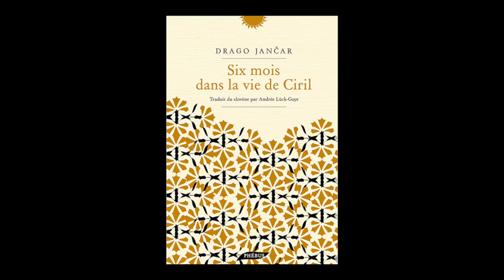Drago Jancar - Six mois dans la vie de Ciril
Drago Jancar vous présente son ouvrage "Six mois dans la vie de Ciril". Parution le 25 août aux éditions Phébus. Rentrée littéraire 2016. Traduit par Andrée Lück-Gaye.
Notes de Musique : Bach: Sonate pour violon seul No. 2, BWV 1003 & Partita pour violon. Free Music Archive.